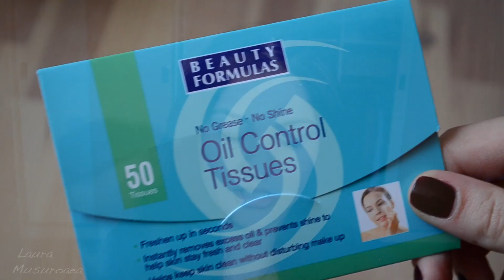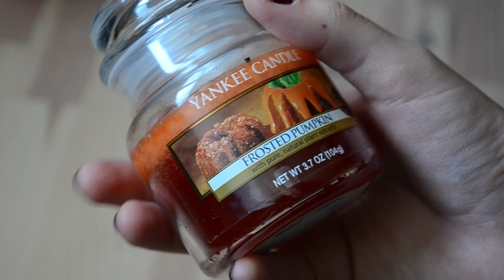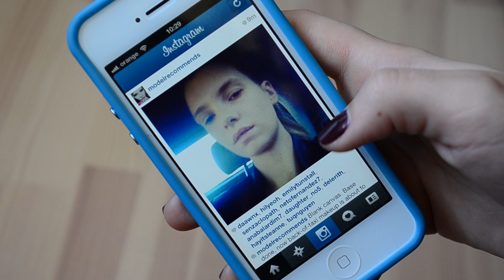Favoritele lunii: Octombrie 2012